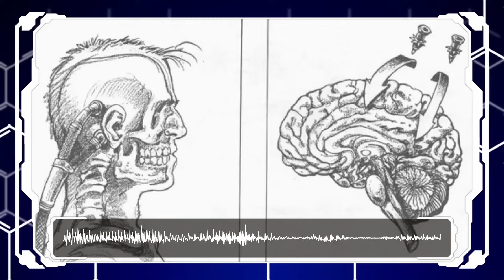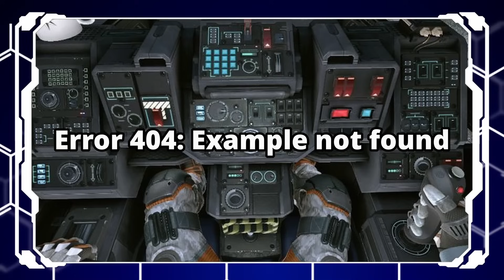What's it like to be a MechWarrior?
What's life like in the BattleTech universe as a MechWarrior? Well, it's a lot different than what most people think. Full of a lot more waiting, suffering, misery and discomfort than you'd think and a mix of the highest highs and lowest lows imaginable. So settle in and enjoy an explanation of what life is like, as a MechWarrior.